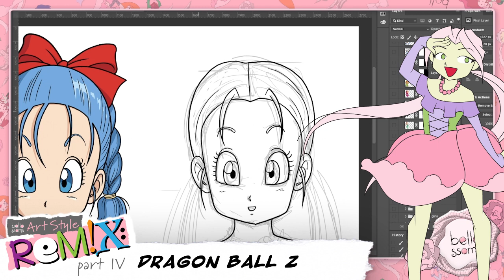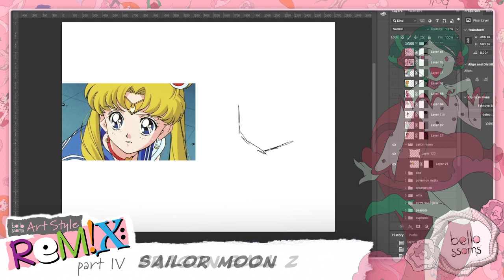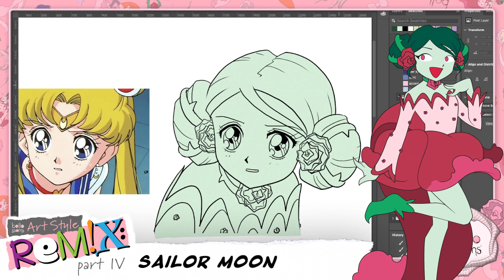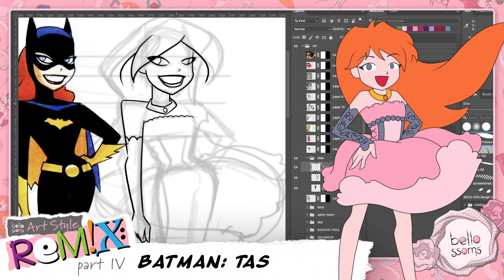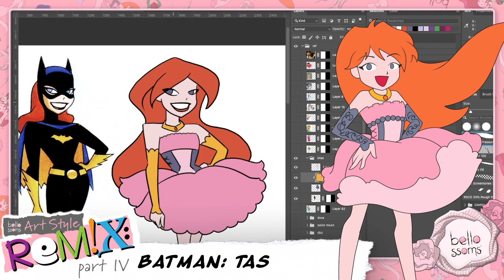Art Style Remix (part 4) | Dragon Ball Z, Sailor Moon, Batman: TAS, Teen Titans GO! and MORE!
Bellossoms are little flowers that are discovering adventure and learning to grow together! Meet Gigi, Cici, Vivi and Ru in Bellossoms: Full Bloom, an animated series where the Bellossoms leave their enchanted tree to bloom in new places! Where will the Bellossoms bloom next?

Fraught with the threat of a looming storm, the Bellossoms hunker down in their enchanted tree, seeking shelter and safety. The next day, they realize they have a surprise visitor – but is this a friend or foe? Join Gigi, Cici, Vivi and Ru as they accompany their new friend Mimi on a quest to find her home, see the world and discover the revelation that a larger threat looms – the spread of the Thorns.

Bellossoms: Full Bloom has the group dynamic of Ninja Turtles without the violence, and the journey of Lord of the Rings without the Eye of Mordor. Follow the flowers in this adventure series about blooming in new places!